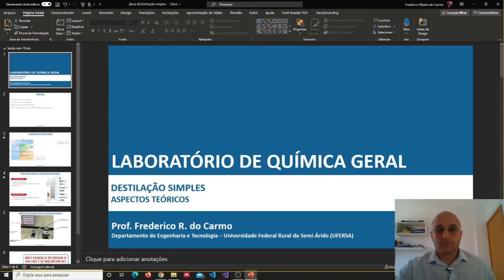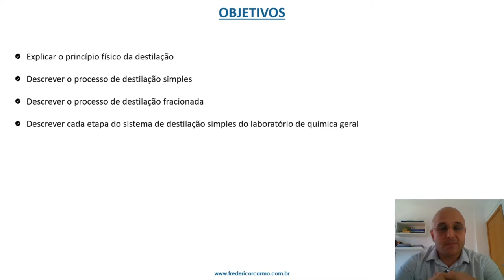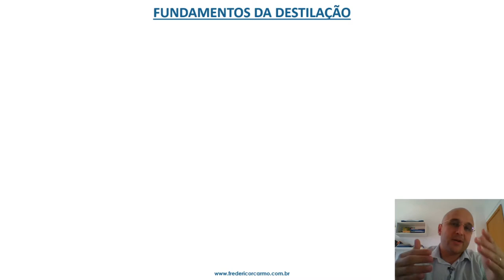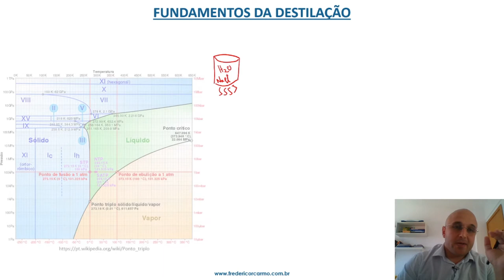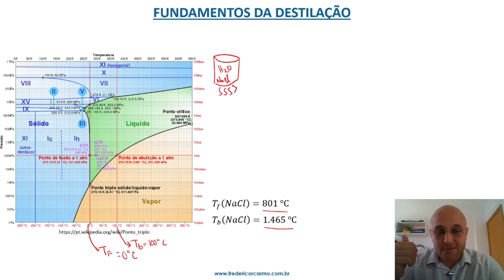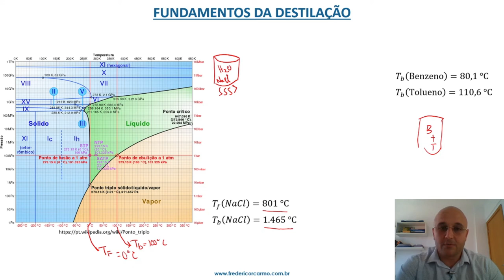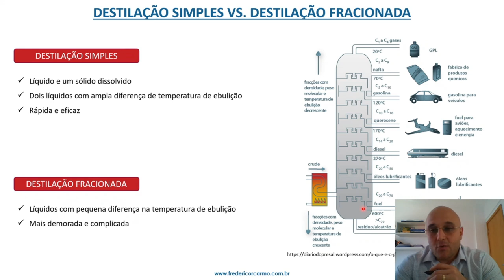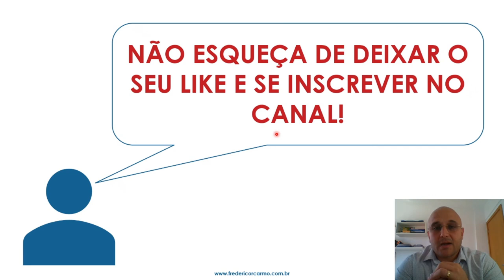[LQG - Prática 4, aspectos teóricos] Destilação simples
Disciplina: Laboratório de Química Geral (MET1833)
Prática 4: Destilação simples
Parte 0: Aspectos teóricos

Bibliografia recomendada:
BROWN, T.L. et al. Química: a ciência central. Tradução de Eloiza Lopes, Tiago Jonas e Sonia M. Yamamoto. 13. ed. São Paulo: Pearson Education do Brasil, 2016. cap. 11.
ATKINS, P.; JONES, L. Princípios de Química: questionando a vida moderna e o meio ambiente. Tradução de Ricardo B. de Alencastro. 5. ed. Porto Alegre: Bookman, 2018. cap. 9.